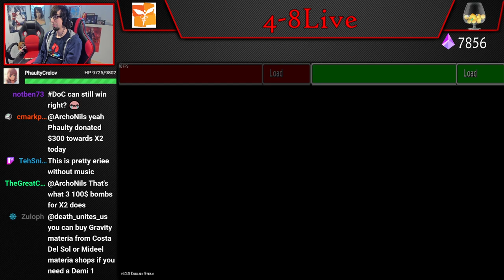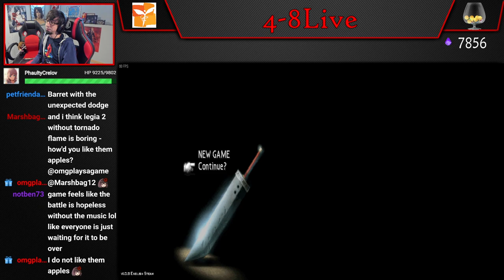Two FFVIIs One Controller No Items Challenge (Part 41) [4-8Live]